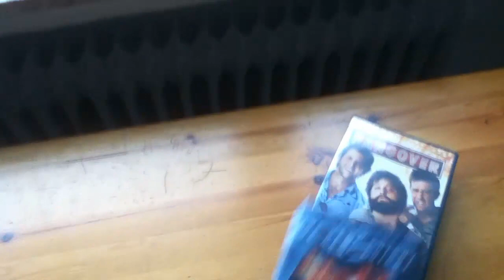V-Log #002 das Bett